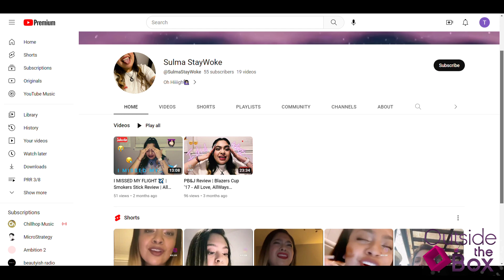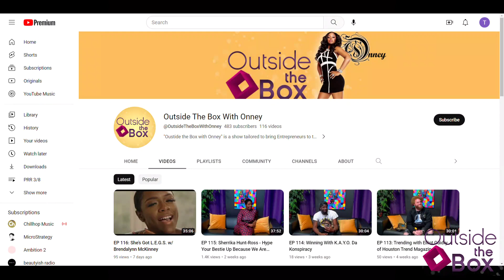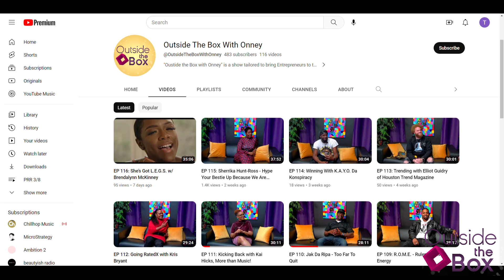EP 118: High Vibes w/Cannabis Connoisseur Sulma Stay Woke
Ready to explore the world of cannabis? 🌿 Tune in to our latest interview with Sulma Stay Woke @og.ssw, Cannabis Connoisseur, as she shares her expertise on different strains and their effects. During the interview, Sulma discussed her journey to becoming a cannabis connoisseur and the importance of education and responsible consumption. Throughout the interview, Sulma emphasized the importance of breaking down the stigma surrounding cannabis use and advocating for legalization. She encouraged viewers to become informed and active participants in the cannabis community, both locally and nationally.

"Oustide the Box with Onney" is a show tailored to bring Entrepreneurs to the table to share their “Aha Moments” with the world. In this unfiltered and uncensored show, Onney has professionals  fearlessly taking the leap towards their individual ambitions and destiny. Onney’s bold and charismatic approach to life creates an ambiance for others to be themselves, inspiring transparency from everyone she sits across. As different artists, entrepreneurs, and creatives from all walks of life share the highs and lows of their journey, Onney has created a new wave of inspiration to all who tune in. What was your Aha Moment? Let’s talk about it!